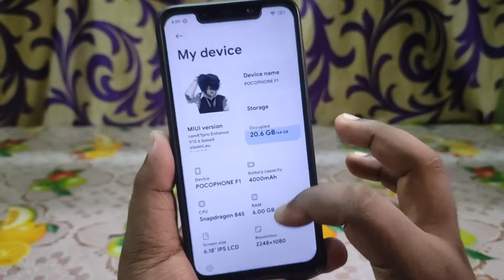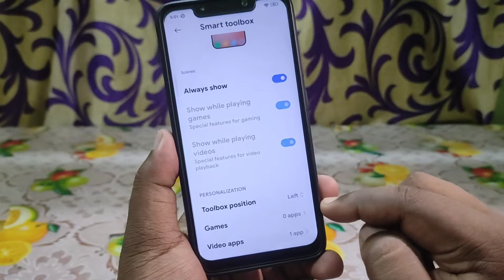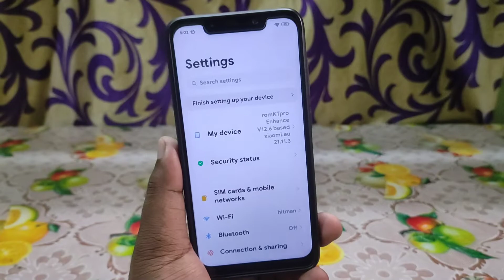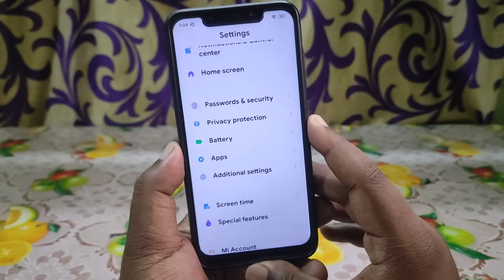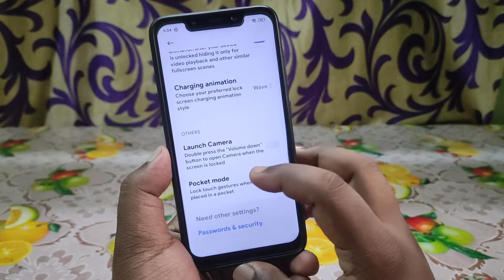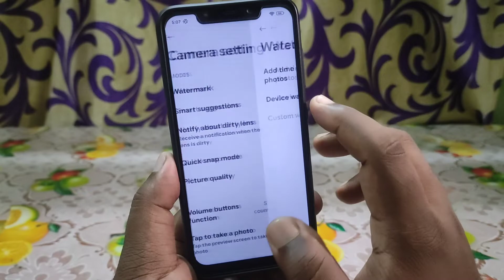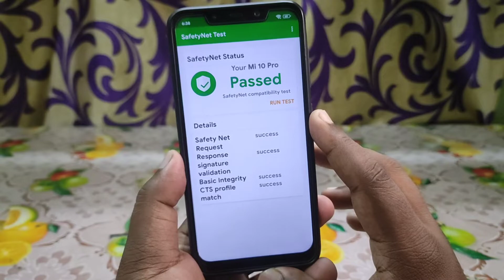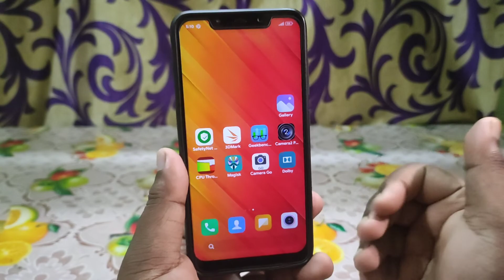🎮POCO F1 | MIUI v12.6 Enhance | RomKTpro 21.11.3 | Port from Mi 10 Pro | Android 11